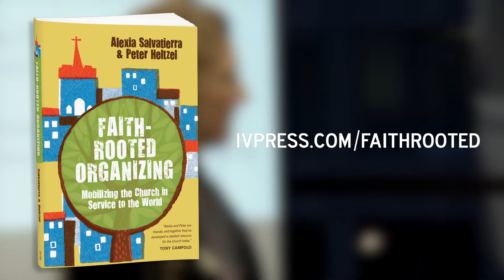Alexia Salvatierra on Democracy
Democracy is a great gift from God and, as Christians, we are called to use all gifts from God for the good of the kingdom. Too many Christians have ignored this gift for too long.